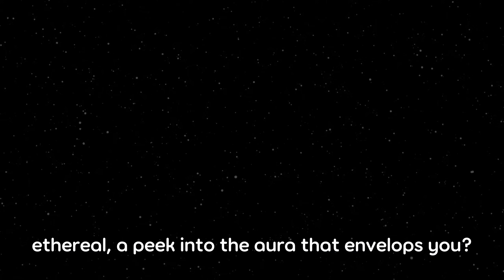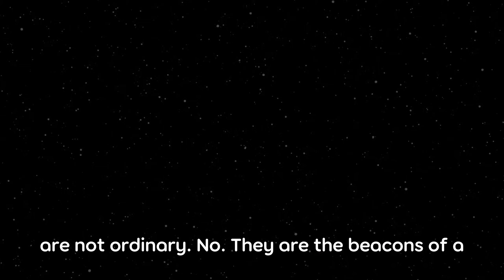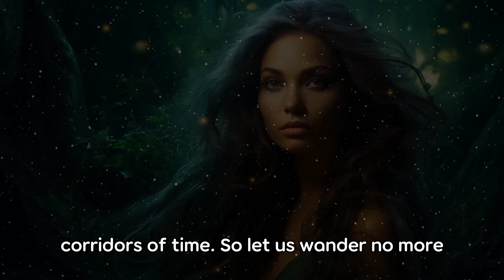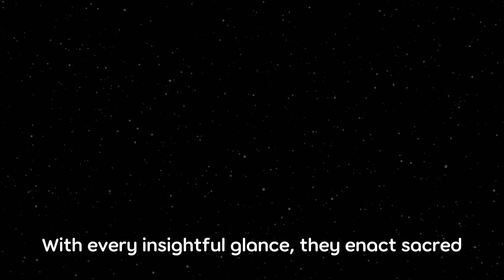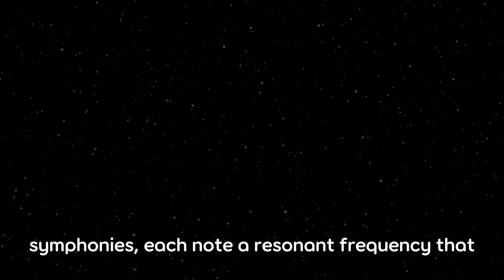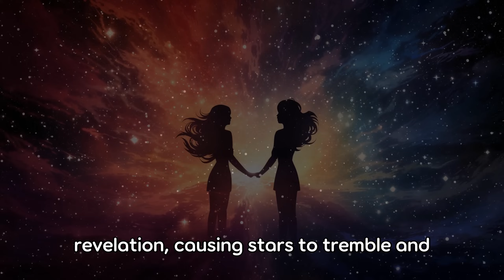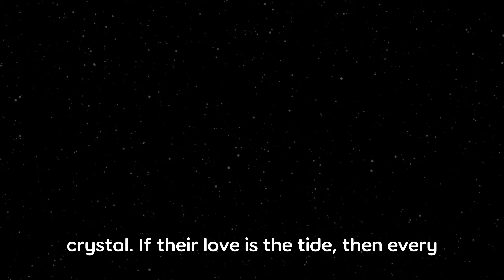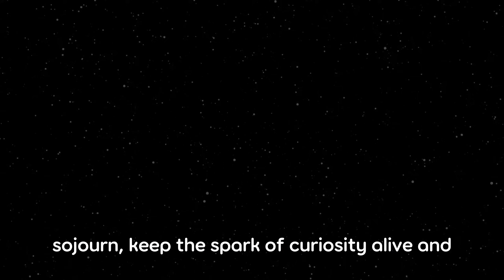What Your EYE COLOR Says About Your AURA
👁️ ✨ Unlock the Mystical Secrets of Your Eyes with Sage Snippets! Explore the spiritual connection between your eye color and aura in this immersive video. Dive deep into the cosmic significance of your gaze and discover what it reveals about your innermost energies. 🌠🧘

🌈💡 Key Revelations from the Video:
- The science and spirituality crossover; understanding the biology and metaphysics of eye colors
- Analysis of how eye hues correspond to specific vibrational frequencies and auras
- Unveiling the potential spiritual archetypes linked with each eye pigment
- Insights into the realm of soulful self-discovery through the mirror of your eyes

🔮👁️  Explore the Vibrational Essence of Every Eye Color:
- Blue Eyes: The tranquil archetypes, resonating with celestial harmonies and soothing calmness of dawn’s light 🌊🕊️
- Green Eyes: The vibrant seekers, infused with the pulsating life-force of Gaia and the synchronicity of renewal 🍃🧚
- Brown Eyes: The rooted warriors, echoing the ancient wisdom and stability of the Earth's energies 🌲🛡️
- Hazel Eyes: The fluid alchemists, bridging the realms of earthly and spiritual with an ever-evolving tapestry 🪄 🔄
- Black Eyes: The enigmatic souls with auras reflecting the depth of the cosmic abyss and hidden realms 🌑🤫
- Grey Eyes: The balanced seers, epitomes of equanimity, where storm meets calm, harmonizing opposites 🌫️ ⚖️

🌟✍️  Detailing the Art of Spiritual Identification through Hue and Vibrancy:
- Unraveling the aura-color theories and how different shades translate into energetic signatures
- Contemplating over how ocular tones might influence metaphysical abilities like intuition, psychic perception, and energy healing
- Investigating potential links between chakras, elemental forces, and karmic lessons as showcased through the window of the soul

📚 Wisdom Hidden Within Your Gaze:
- Learn about esoteric principles and new age philosophies related to iris patterns and colors
- Discover ancestral links and star seed origins that might be hinted at by the spectrum within your eyes

💭📖 Share in the Community of Consciousness Explorers:
Does your eye color resonate with aspects of your aura or spiritual experiences? Contribute to a tapestry of tales in the comments with your own mystical eye revelations and connect with the Sage Snippets collective! 🌐💞

🔔🌟 Embrace the Path of Enlightenment:
Your subscription is more than just support; it's a step toward the universal tapestry of connected consciousness. 🛎️ 🧬

🙏 Deep Gratitude for Venturing with Us:
Thanks for delving into the sublime nexus of eyes and auras. May your days be filled with the light of higher knowledge and nights be guided by the stars within you. Keep seeking, keep looking deeper, and may your aura always reflect the splendid continuum of your spiritual evolution. 🌌👁️ 💖